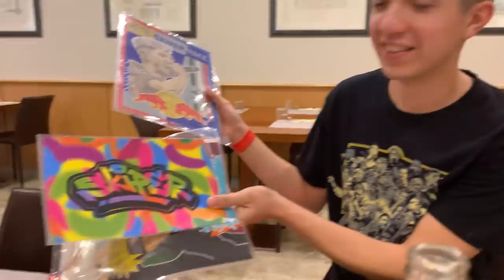GAZIR CAMPEON! - VLOG GRAN FINAL FMS INTERNACIONAL - ACZINO, GAZIR, SKIPER, RC